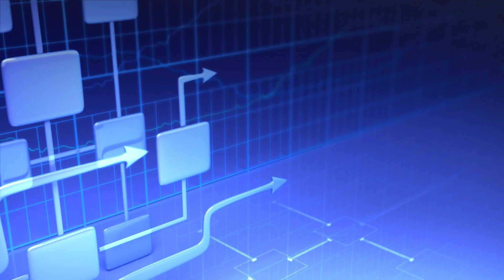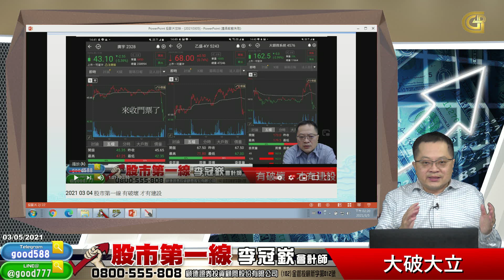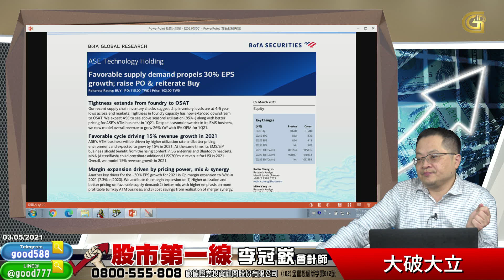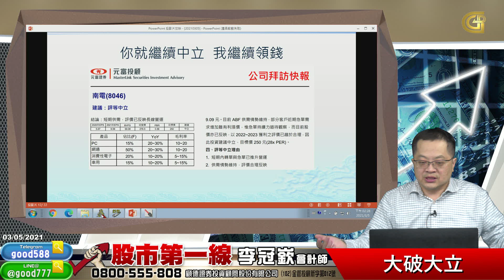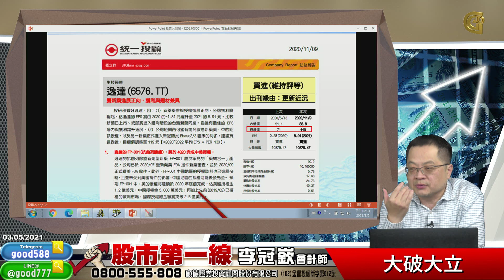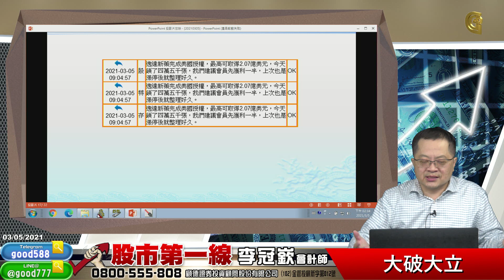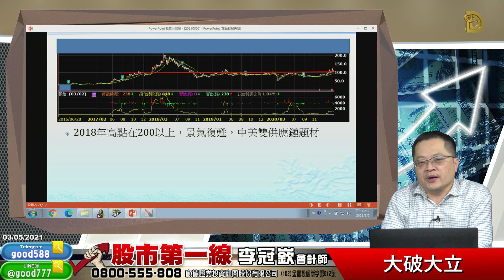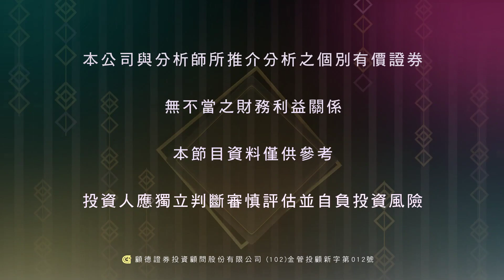2021 03 05 股市第一線 大破大立